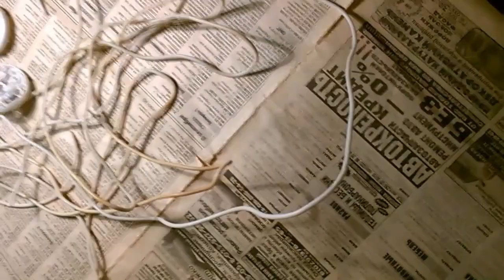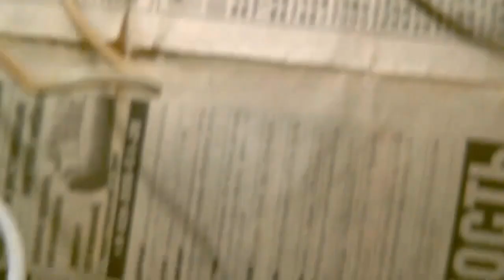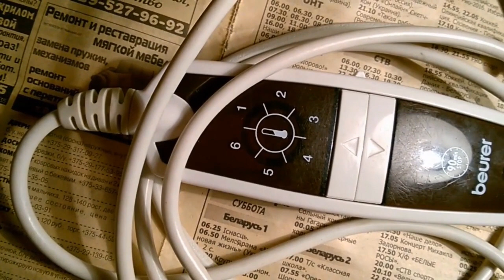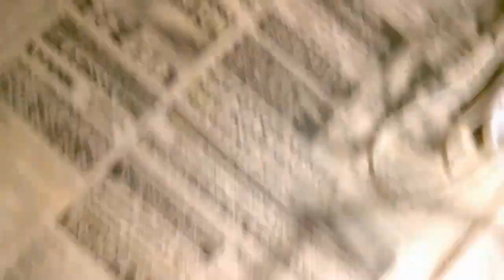Электрогрелка ремонт обзор. Ремонт. Электроодеяло_ ремонт. Электропростынь_ремонт.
Показан полный обзор и ремонт электрогрелок
Электрогрелка. Ремонт. Электроодеяло ремонт. Показан полный обзор и ремонт электрогрелок, электроодеял, типы неисправностей и правил безопасности.

Перейдя по нижеуказанной ссылке, попадете на мой канал,
где будут указаны ВСЕ Мои Видео, Все мои книги, и магазин,
где можно будет их приобрести.:

Книги как в электронном виде,
 так и в печатном виде, с доставкой Вам домой
по всему Земному шару.
В этих книгах Вы найдете много такого, о чем даже
  не догадывались, и представить себе не могли
что такое возможно и существует на самом деле.
Моршенюк Владимир Яковлевич